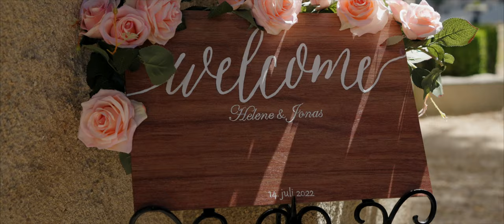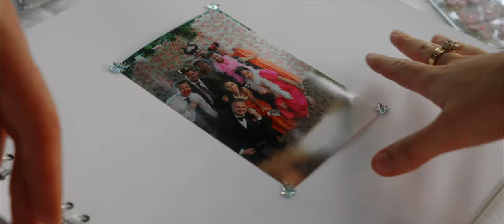Wedding 14th of july 2022- Helene&Jonas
Thank you to all our family and friends that made this day unforgettable!

Location: Chateau Challain, France
Videographer: @Timelessonmedia
1. Family Reunion - Borrtex
2. Love present - Lux-Inspira
3. All that I want - The lighthearts

Wedding dress: Randy Fenoli
Suit: Tailored from @by_fridman